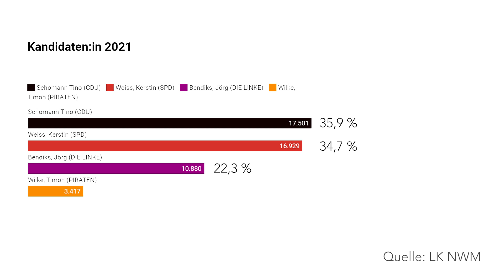Landratswahlen Nordwestmecklenburg gehen in Stichwahl am 9. Mai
Das vorläufige Endergebnis der Landratswahlen in Nordwestmecklenburg liegt vor. Nach Auszählung der Stimmen  ergibt sich kein eindeutiger Sieger. Daher wird es am 9. Mai zu einer Stichwahl zwischen den beiden stärksten Kandidaten Tino Schomann (CDU) und Kerstin Weiss (SPD) kommen. Tino Shomann konnte im ersten Wahlgang die meisten Stimmen auf sich vereinen.